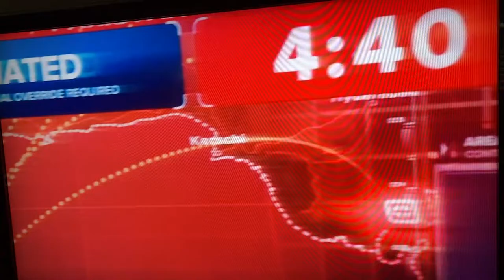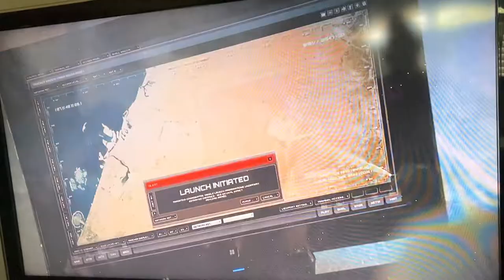Nikita 4x04 The Missile Arrives & Blows the Shop Scene!!!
Nikita: Season 4: Episode 4: Pay-Off
Starring: Maggie Q, Shane West, Lyndsy Fonseca, Aaron Stanford, Noah Bean, Devon Sawa, Lyndie Greenwood & Melinda Clarke
From: Warner Bros Television
Genre: Action
Air Date: December 13, 2013